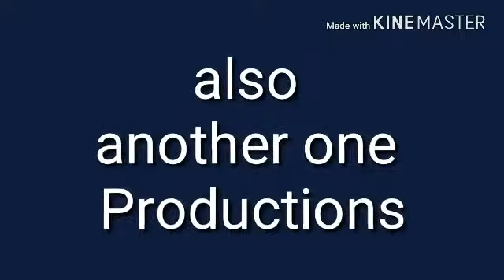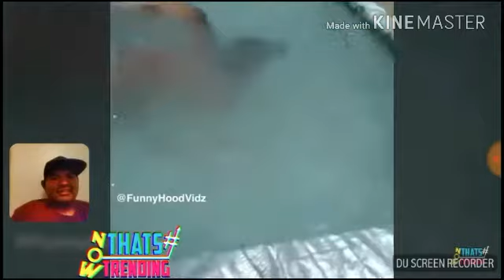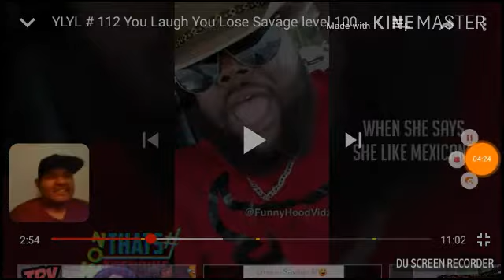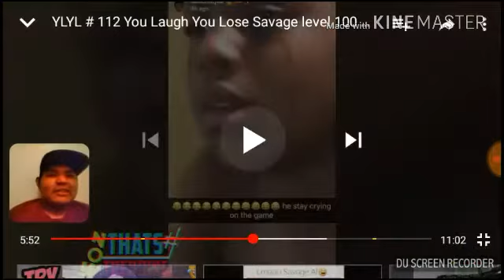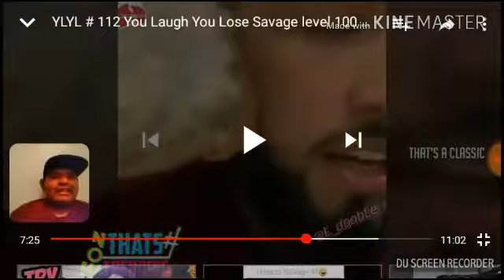What's wrong with people! ( Reaction Video)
Try not to laugh challenge video from
 Now that's Trending -